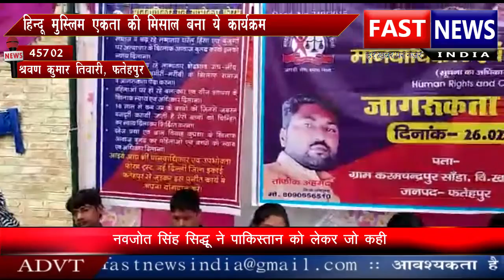मेले में मुशायरे का आयोजन